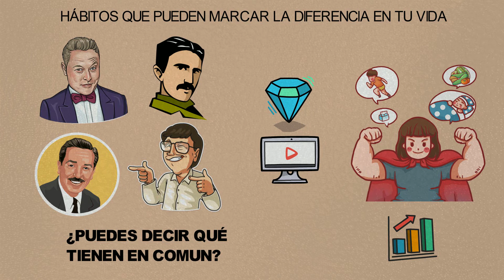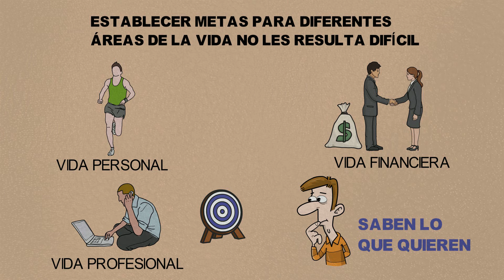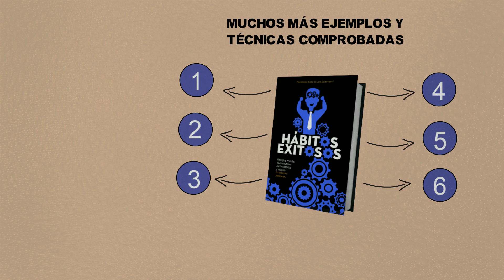HÁBITOS EXITOSOS | Luis F. Soto | Resumen Animado del libro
¿Te gustó el video? Dale un like y comparte!
Descripción del video:

Hábitos Exitosos
Los hábitos son una parte indiscutiblemente poderosa de la vida y todos somos criaturas de hábitos. Si puedes dedicar unos minutos a reflexionar, te darás cuenta de que el reflejo directo de tus hábitos diarios han sido muy fervientes a la hora de determinar el estado y la calidad de tu vida. El hábito puede obstaculizar tu progreso en la vida o también puede ayudar a impulsarte hacia un mayor éxito.

A muchos les cuesta mejorar los hábitos y se les dificulta deshacerse de los hábitos negativos porque piensan que el proceso para hacerlo es bastante difícil, pero el proceso es sorprendentemente simple, siempre y cuando tengas acceso a dicha información.

Este libro te brindará las herramientas que necesitas para finalmente lograr el éxito que siempre has deseado y que te mereces.